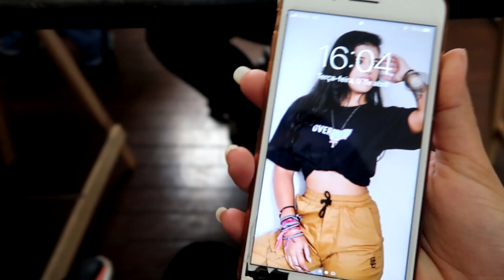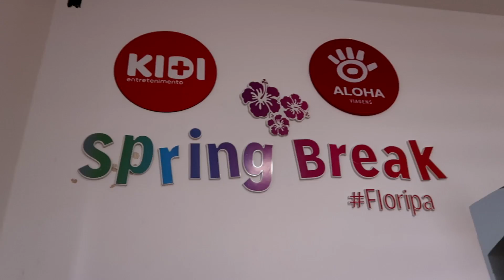DECIDI FAZER UMA TATUAGEM ?! + PREPARANDO ANIVERSÁRIO DO PEQUENO!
Decoração: @Thadimais
Recreação: @Kidimais
Tatuagem: @xGalante

● FanPage: /CoelhaGamess
● SNAP: CoelhaGames
● Musical.ly: CoelhaGames_

► EQUIPAMENTOS:

Microfone: Blue Yeti
Fone: Razer Kraken
Webcam: Logitech c920
Câmera: Canon g7x mark II